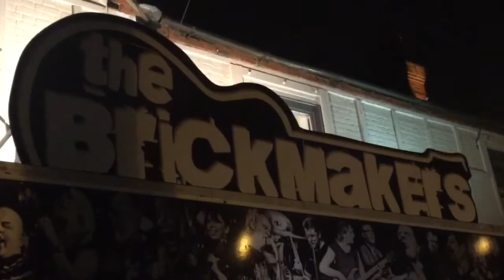BOOMBOXtv Episode 4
BOOMBOXtv Episode 4 - starring LIKE OPTIMISTS, MARSDEN PARK, SCOTT CLARKE and THE LAZY I